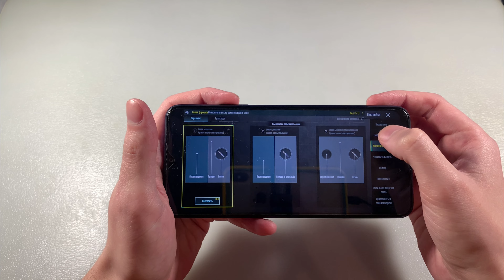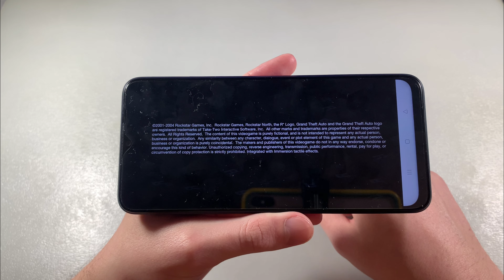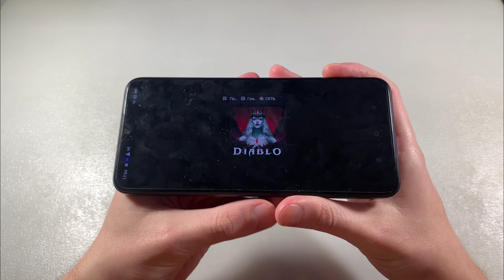Игры Oppo A17 (PUBG, GTA:SanAndreas, Diablo:Immortal)